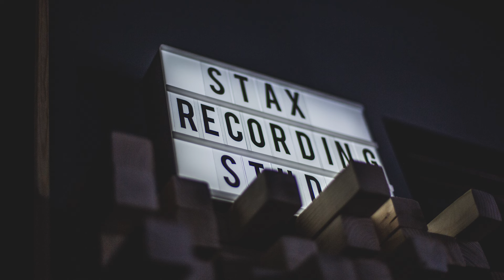NCTK - MORAVURI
Inregistrat @Stax Recording Studio, Bucuresti